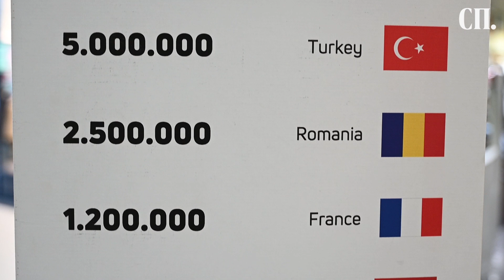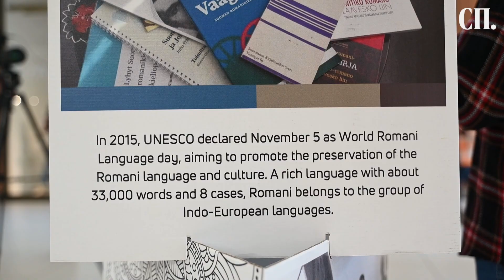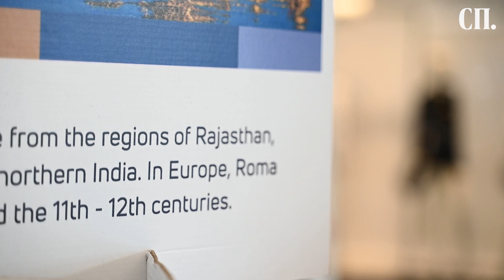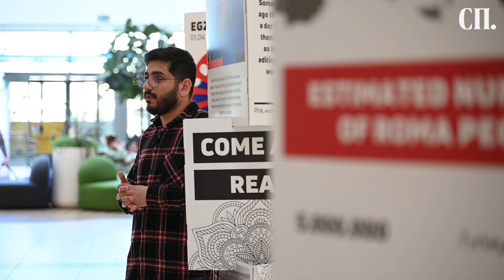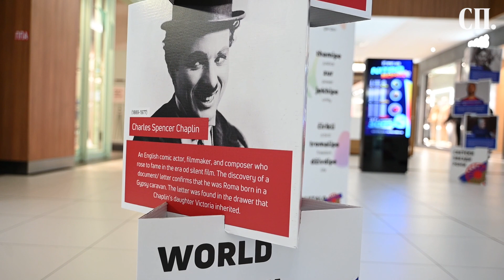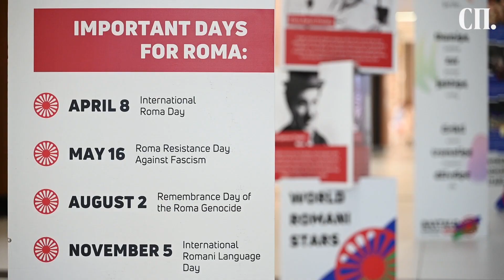Ромалитико: Изложбата „Кои сме ние“ ни открива кои се Ромите